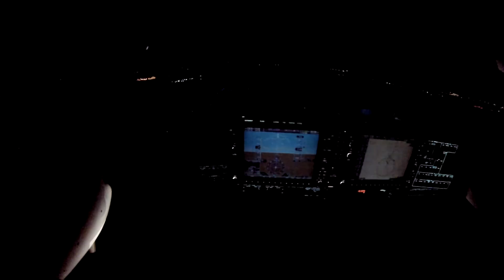youtube video #-a8-QlsyOF4